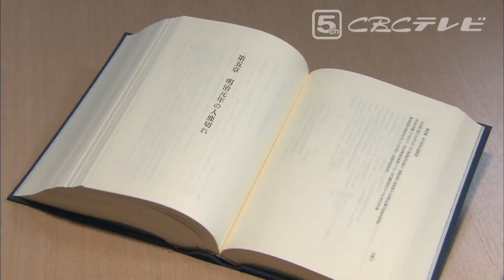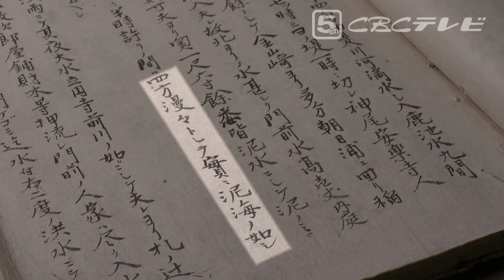【災とSeeing】② 入鹿切れ～ため池の防災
1868年（明治元年）、降り続く大雨によって愛知県犬山市の入鹿池の堤防が決壊。
死者941人、負傷者約1500人、家屋の浸水1万1000戸以上と大きな被害が出ました。
「入鹿切れ」と言われる災害で、犬山市内のお寺には、その恐ろしさが書かれた書物も残っています。
ため池の決壊による被害は、10年前の東日本大震災や3年前の西日本豪雨でも発生。
死者も出ていて、決して過去の災害ではありません。
国内最大級の「入鹿池」が決壊した場合、15km以上離れた北名古屋市でも浸水被害が出ると想定されています。

名古屋大学減災連携研究センターの利藤房男特任教授と斉藤初音アナウンサーが、入鹿池とその周辺を歩いて、ため池の防災対策を考えます。